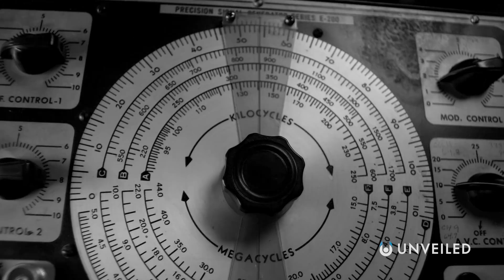Why the Moon is Still Unexplored | Unveiled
In this video, Unveiled asks; why is there STILL so much mystery surrounding the moon??

It has been almost 50 years since a human being stepped foot on the moon. After the rush at the end of the 1960s, NASA's Apollo program was quickly cancelled... But WHY?? Yes, we've taken photos from far off satellites, but we haven't explored the lunar surface in detail. That's all about to change...